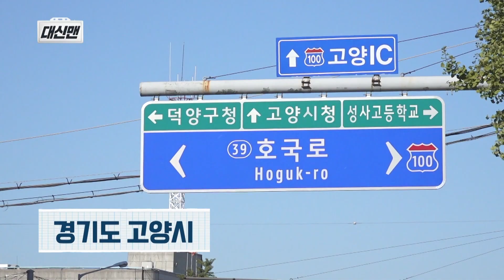이민자통합센터는 어떤 일을 할까?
[대신맨 ep31] #1
 대신맨은 고양 이민자통합센터를 방문해 일일교사로 활동한다. 이민자통합센터는 이민자들의 체류자격, 비자, 영주권, 국적 취득에 도움을 주는 법무부 공식 위탁 기관이다. 외국인들을 위한 사회통합프로그램과 다문화대안학교를 운영한다.